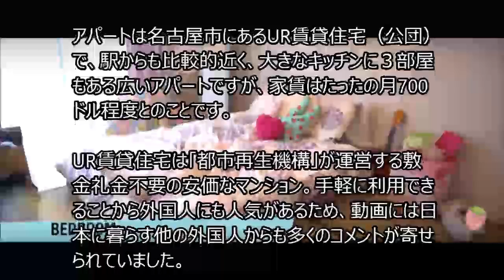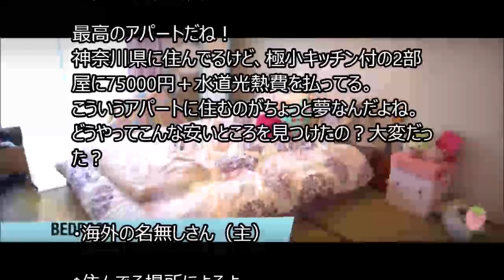【海外の反応】「住みたい！」日本が運営する安くて超広い素敵なアパートに海外が大興奮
日本に暮らし始めてから一番のアパートを見つけたという外国人が、自慢のアパートを紹介したビデオを公開していました。

アパートは名古屋市にあるUR賃貸住宅（公団）で、駅からも比較的近く、大きなキッチンに３部屋もある広いアパートですが、家賃はたったの月700ドル程度とのことです。

UR賃貸住宅は「都市再生機構」が運営する敷金礼金不要の安価なマンション。手軽に利用できることから外国人にも人気があるため、動画には日本に暮らす他の外国人からも多くのコメントが寄せられていました。